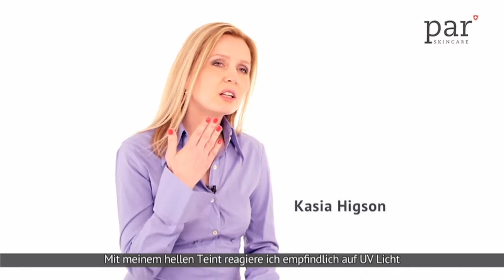Testimonials Par Skincare